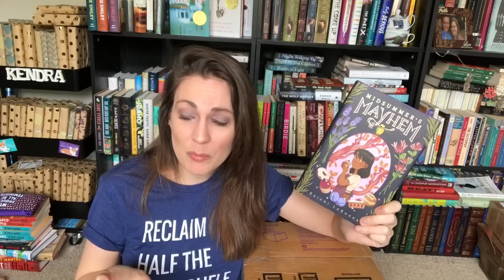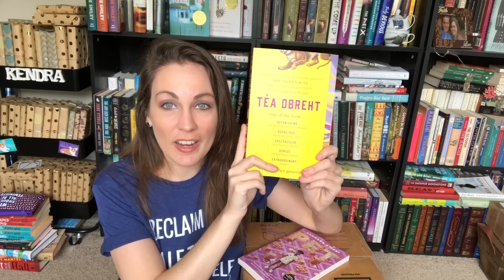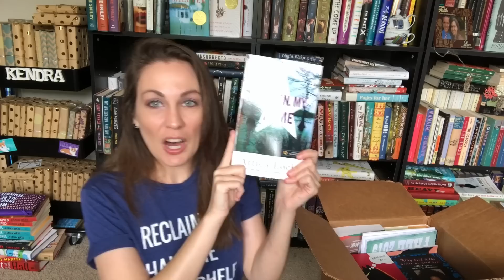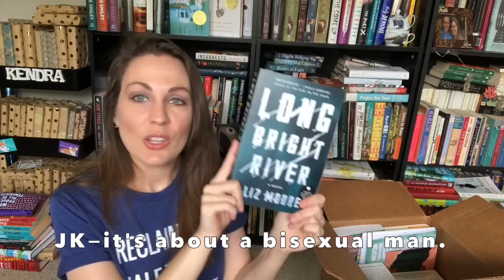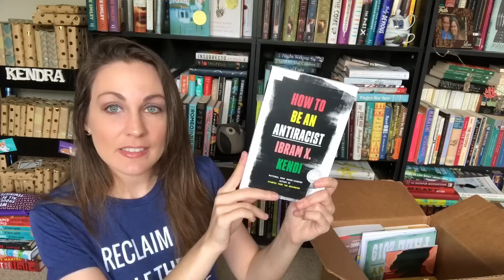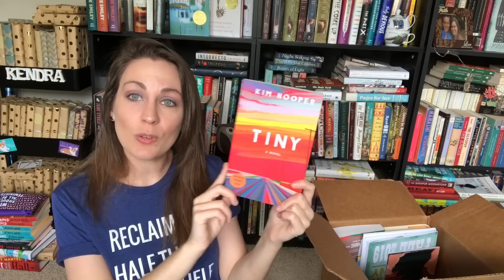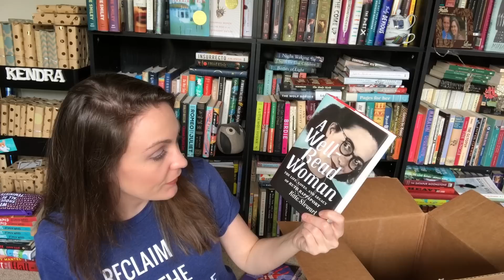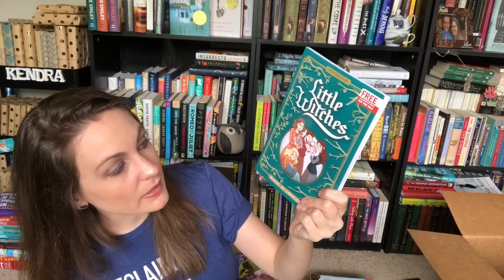BOOK EXPO UNBOXING! | 2019 | Kendra Winchester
THINGS MENTIONED

BOOKS MENTIONED
How the Garcia Girls Lost Their Accents by Julia Alvarez (Algonquin)
Trace: Who Kill Maria James? By Rachael Brown (Scribe)
Lumberjanes: The Infernal Compass by Lilah Sturgess (BOOM! Box)
How to Be an Antiracist by Ibram X. Kendi (One World)
All the Better Part of Me by Molly Ringle (Central Avenue)
The Avant-Guards by Carly Usdin (BOOM! Box)
Whose Story Is This? By Rebecca Solnit (Haymarket)
Make It Scream, Make It Burn by Leslie Jamison (Little, Brown)
How We Fight for Our Lives by Saeed Jones (Simon & Schuster)
That’s Mental: Painfully Funny things That Drive Me Crazy About Being Mentally Ill by Amanda Rosenberg (Turner Publishing - Nov. 5th)
Mighty Justice: My Life in Civil Rights by Dovey Johnson Roundtree (Algonquin - Nov. 5th)